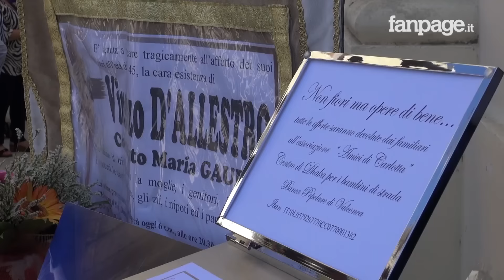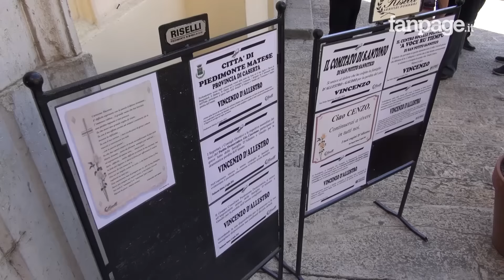Ultimo saluto a Vincenzo D'Allestro, ucciso a Dacca: "Offerte per i bambini poveri del Bangladesh"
Con un avviso affisso in città a Piedimonte Matese (Caserta) i familiari di Vincenzo D'Allestro, il 44enne manager tessile ucciso in Bangladesh, hanno invitato amici ed parenti a dirottare le offerte di danaro che avrebbero fatto durante i funerali alla Onlus Amici di Carlotta, che assiste bambini poveri per le strade di Dacca.
 È stato il vescovo di Alife-Caiazzo, monsignor Valentino Di Cerbo, a rivelare la circostanza durante l'omelia tenuta nella chiesa di Santa Maria Maggiore per i funerali di D'Allestro.
 "Con questo gesto - ha detto il vescovo - avete trasformato questa tragedia in speranza. Grazie a voi tanti bimbi di Dacca sorrideranno, così come ha sempre fatto in vita Vincenzo".